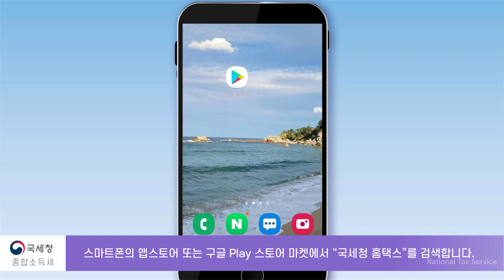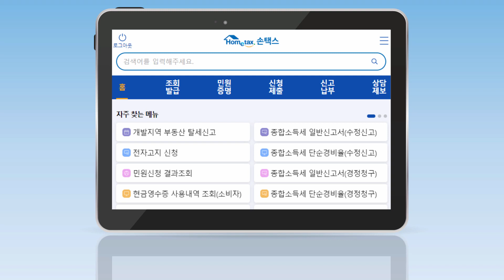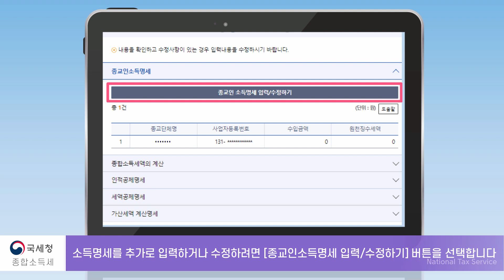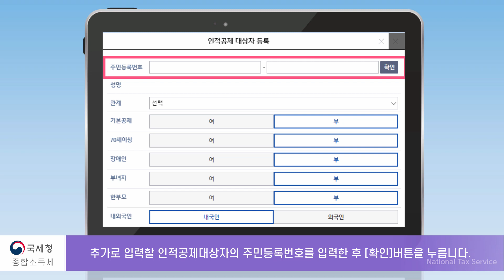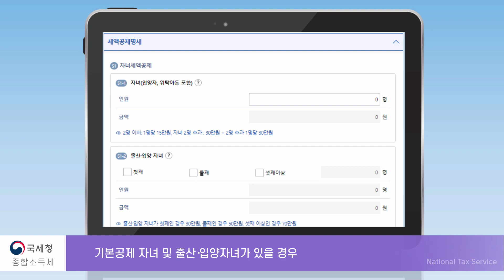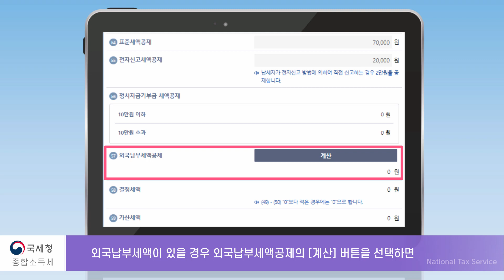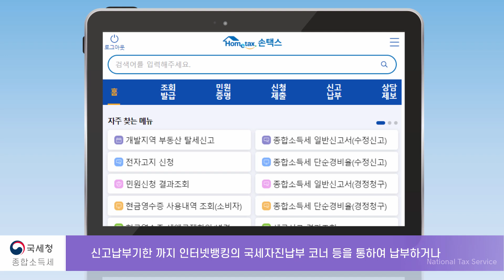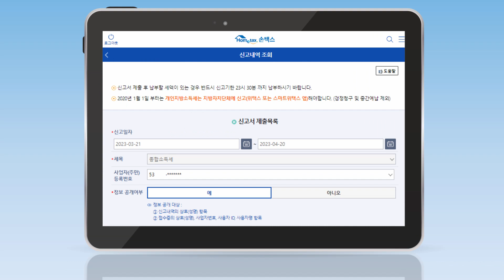종교인소득 종합소득세 신고방법스마트폰